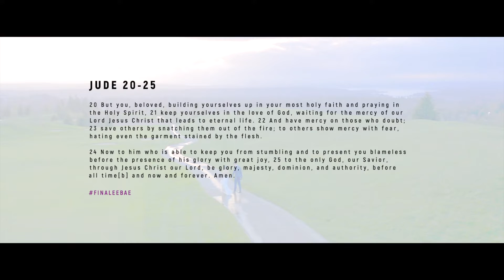Brian & Andrea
Brian & Andrea Wedding Highlight